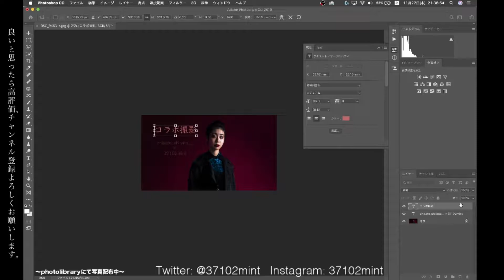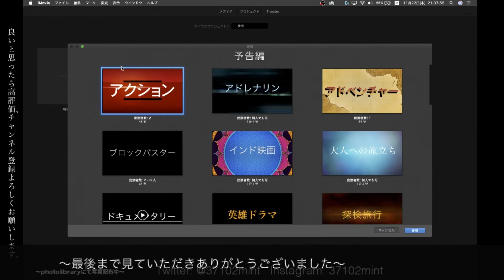【雪華のレタッチ】2018.11.24(土)〜女性ポートレート〜